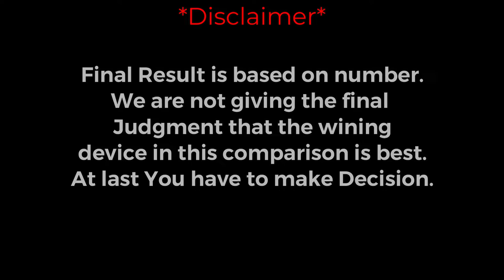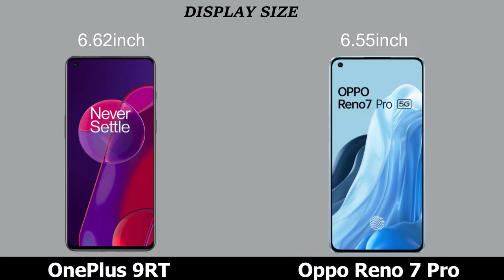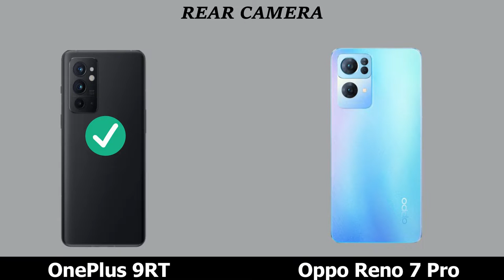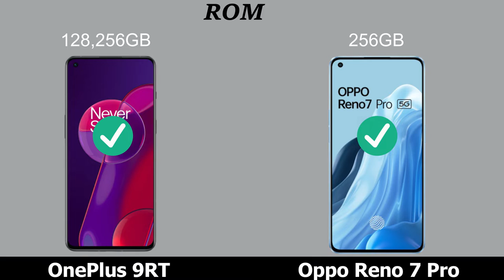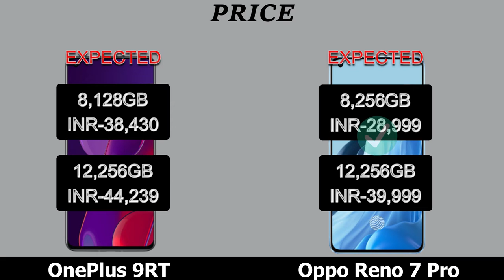Oppo Reno 7 Pro Vs OnePlus 9RT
Oppo Reno 7 Pro Vs OnePlus 9RT pro.
Oppo Reno 7 Pro Vs OnePlus 9RT comparison and review.
Oppo Reno 7 Pro Vs OnePlus 9RT pro 5G.

Topic Covered:
Oppo Reno 7 Pro Vs OnePlus 9RT best phone,
Oppo Reno 7 Pro Vs OnePlus 9RT 5g,
Oppo Reno 7 Pro Vs OnePlus 9RT price IN India,
Oppo series,
One Plus Series,
Oppo Reno 7 Pro Vs OnePlus 9RT Unboxing,
Oppo Reno 7 Pro Vs OnePlus 9RTspeed test,